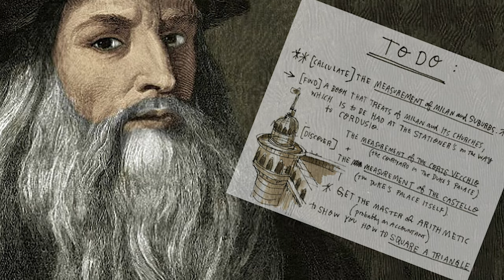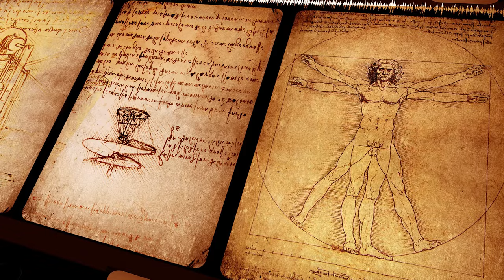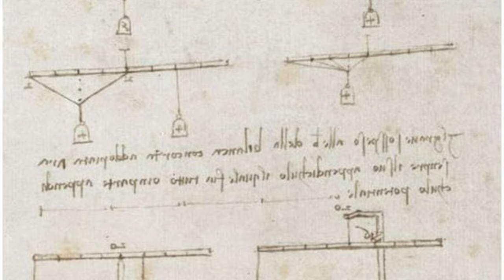Leonardo Di Vinci Biography | Di Vinci Last Supper | Leonardo Di Vinci Là Ai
Welcome to our comprehensive documentary on the life and legacy of Leonardo da Vinci, one of the most brilliant minds in history. In this video, we will delve deep into the fascinating biography of this Renaissance genius, explore the significance of his iconic painting "The Last Supper," and answer the question: Who was Leonardo da Vinci?

The Early Life of Leonardo da Vinci
Leonardo was born on April 15, 1452, in the small town of Vinci, near Florence, Italy. From a young age, he exhibited an insatiable curiosity and a prodigious talent for art. His early years were marked by an apprenticeship with the renowned artist Andrea del Verrocchio, where he honed his skills and began to develop his unique style.

The Renaissance Man
Leonardo da Vinci was much more than just an artist. He embodied the spirit of the Renaissance, excelling in multiple disciplines including painting, sculpture, anatomy, engineering, and architecture. His notebooks, filled with sketches, scientific diagrams, and written observations, showcase his extraordinary range of interests and his relentless pursuit of knowledge.

Masterpieces of Art
Among Leonardo's most famous works is "The Last Supper," a masterpiece of composition and emotion. Painted between 1495 and 1498, this iconic mural depicts the moment Jesus announces that one of his disciples will betray him. The painting is celebrated for its use of perspective, the expressiveness of the figures, and its innovative approach to composition. We will explore the techniques Leonardo used and the historical context that makes this work so significant.

The Mona Lisa and Beyond
No discussion of Leonardo da Vinci is complete without mentioning the "Mona Lisa." Painted between 1503 and 1506, this portrait of Lisa Gherardini, the wife of a Florentine merchant, is perhaps the most famous painting in the world. We will delve into the mysteries behind her enigmatic smile and the techniques Leonardo employed to bring this masterpiece to life.

Leonardo's Inventions and Scientific Contributions
Leonardo's genius extended far beyond the realm of art. His notebooks reveal groundbreaking ideas for inventions that were centuries ahead of their time. From designs for flying machines and submarines to anatomical studies that laid the groundwork for modern science, Leonardo's contributions were vast and varied. We will take a closer look at some of his most remarkable inventions and scientific discoveries.

Leonardo da Vinci's impact on art, science, and culture is immeasurable. His works continue to inspire and captivate audiences around the world. In this video, we will explore how Leonardo's legacy has endured through the centuries and the ways in which his genius continues to influence contemporary thought and creativity.

Who Was Leonardo da Vinci?
To truly understand the magnitude of Leonardo da Vinci's contributions, we must ask: Who was Leonardo da Vinci? He was not just an artist or an inventor, but a visionary whose ideas transcended the limitations of his time. His relentless curiosity, innovative thinking, and unparalleled talent made him a true Renaissance man.

Join us on this journey through the life and works of Leonardo da Vinci, as we uncover the story of a man who changed the course of history.

Chapters:
Introduction: The Genius of Leonardo da Vinci
Early Life: From Vinci to Florence
The Renaissance Man: Art, Science, and Invention
Masterpieces: The Last Supper and the Mona Lisa
Leonardo's Inventions: Ahead of His Time
Legacy: The Enduring Influence of Leonardo da Vinci
Conclusion: Who Was Leonardo da Vinci?